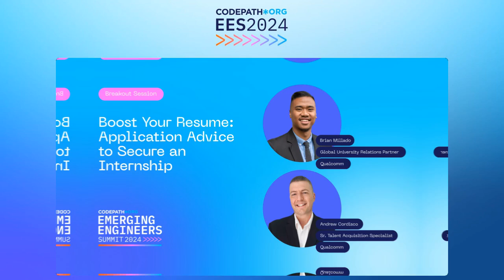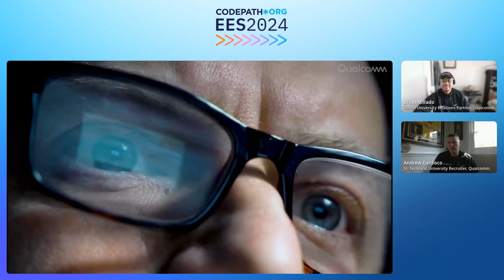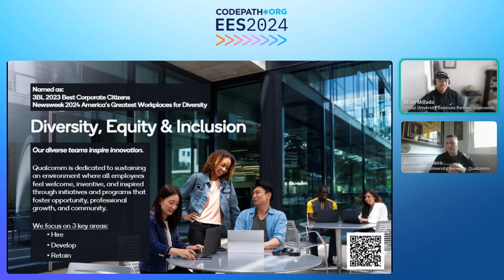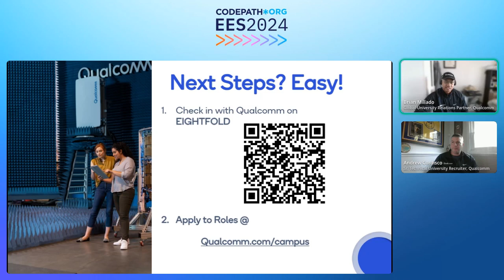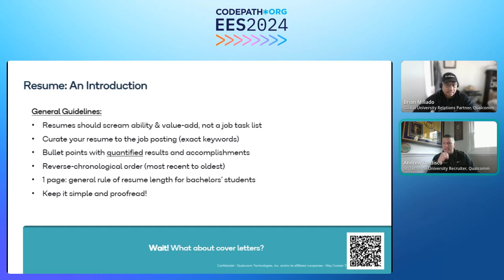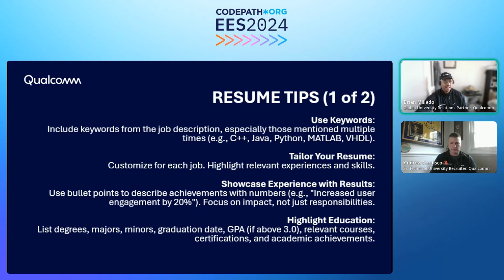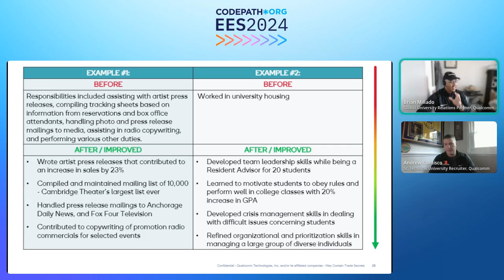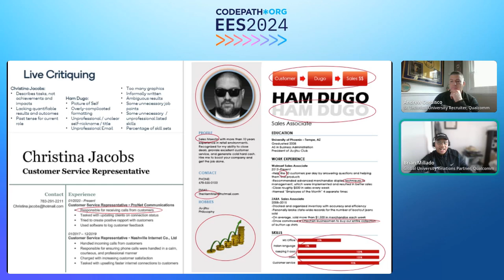CodePath EES2024 QUALCOMM - Boost Your Resume: Application Advice to Secure an Internship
This is a recording from the CodePath 2024 Emerging Engineers Summit (EES). EES, the nation’s largest and most diverse event dedicated to Gen Z tech talent, takes place every year in October. Tickets are available to anyone who completes a CodePath course.

In this interactive session, you’ll get an inside look at Qualcomm’s Summer 2025 internship program and learn tried-and-tested tips on how to craft a standout resume. Through hands-on activities and expert advice, the Qualcomm recruitment team will guide you on positioning your resume and application for success, placing you in pole position for your internship search.